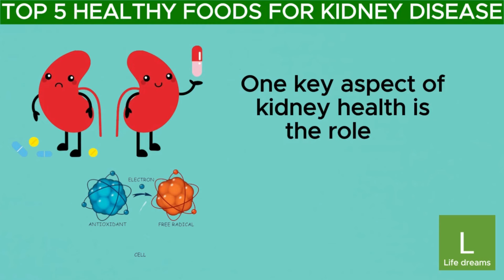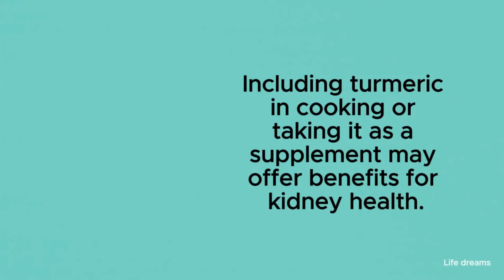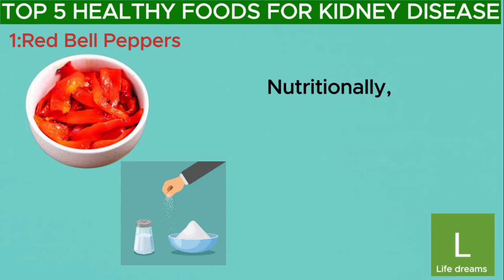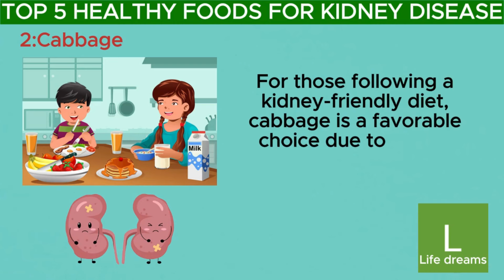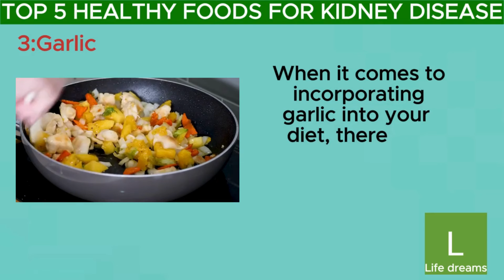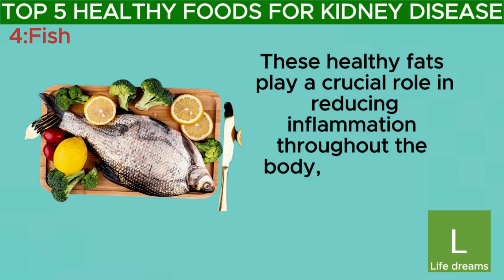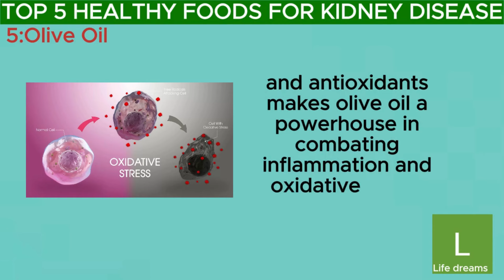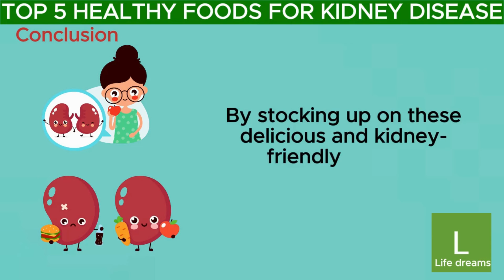Top 5 Healthy Foods For Kidney Disease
In our latest video "Top 5 Healthy Foods For Kidney Disease,"let's uncover the  top foods for a kidney diet into your healthy eating plan.

Keep in mind that these foods are healthy for everyone—including family members and friends who do not have kidney disease.

You stock your kitchen with delicious, healthy, kidney-friendly foods.

The list of healthy foods for kidney disease Red bell pepper, cabbage, garlic, fish, and olive oil are healthy foods for kidney disease, providing antioxidants, anti-inflammatory properties, high-quality protein, and essential nutrients for optimal kidney function and Kidney health.

Be sure to watch the entire video,use these foods are important for people with kidney disease.Top 5 Healthy Foods For Kidney Disease.
⏳ TIMESTAMP ⌛

03:17 First Food for Kidney Disease
06:17 Second Food for Kidney Disease
08:56 Third Food for Kidney Disease
11:53 Fourth Food for Kidney Disease
14:08 Fifth Food for Kidney Disease

⬇️ More stuff you should check out ⬇️
kidney damaged?  6 Miracle Drinks for Quick Detoxification! /

 • kidney damaged?  6 Miracle Drinks for...
10 Vegetables for Your KIDNEY Health | Lower Your Creatinine Fast /

 • 10 Vegetables for Your KIDNEY Health ...
10 Fruits That Will CLEANSE Your Kidneys FAST! /

 • 10 Fruits That Will CLEANSE Your Kidn...